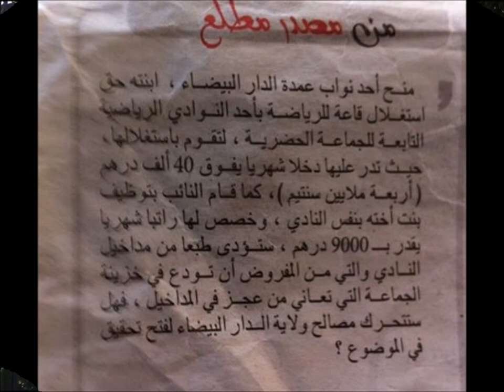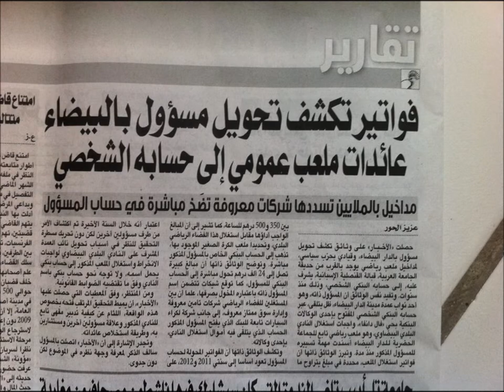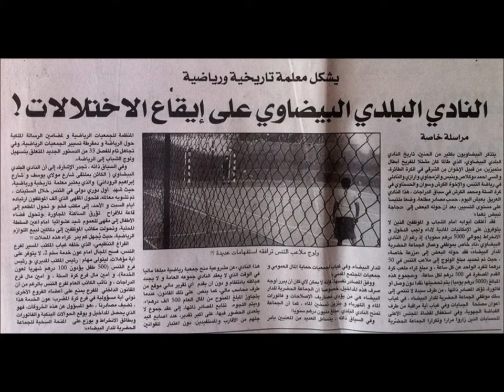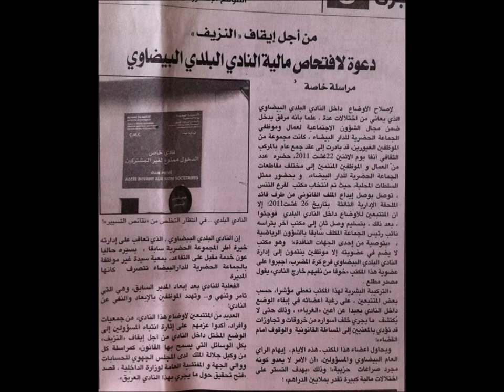CMC cerle municipal de casablanca section tennis entre les mais des vampires